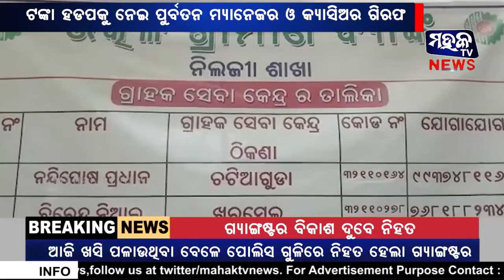ନୂଆପଡା : ଜମାକାରୀଙ୍କ ଟଙ୍କା ହଡ଼ପକୁ ନେଇ ପୂର୍ବତନ ବ୍ୟାଙ୍କ ମ୍ୟାନେଜର ଓ କେସିୟର ଗିରଫ